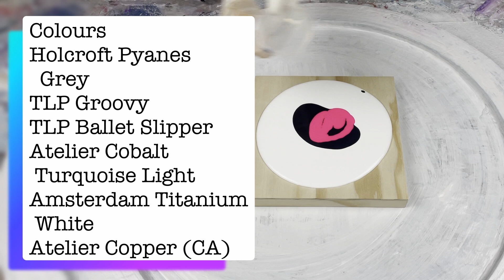🐷 #14 This Little Piggy • Fluid Art Pigments • Groovy Bloom! 🐷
Join Shelee as she shows off TLP Groovy and Ballet Slipper in this super celly colourful bloom! Using Atelier Interactive Copper as her cell activator for a gorgeous metallic accent.

🐷 Follow This Little Piggy on Instagram and Facebook! 🐷

Find all of the amazing This Little Piggy (TLP) pigments as well as a whole range of other products here at Fluid Art Co.

Shelee's Channel Check out Shelee's awesome work with her bloom recipe.